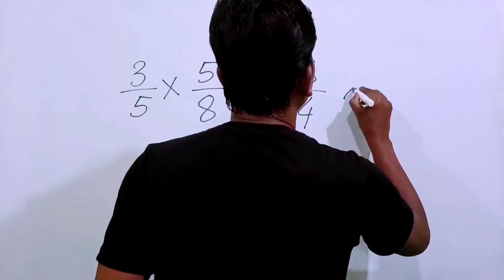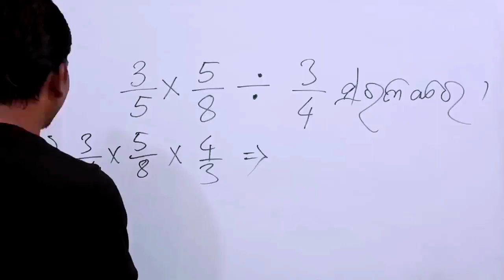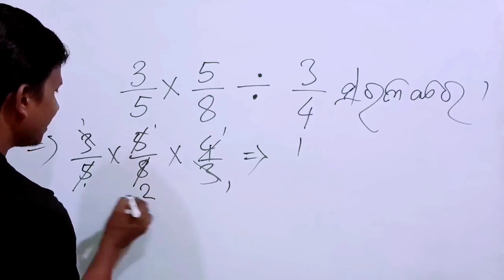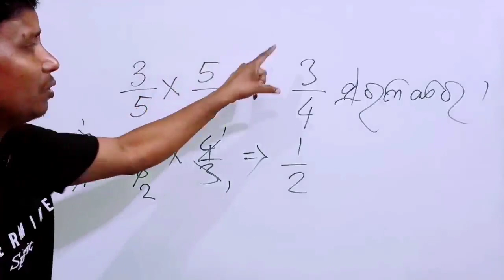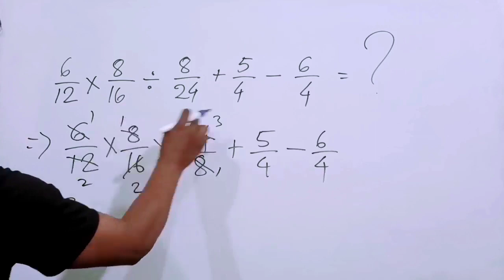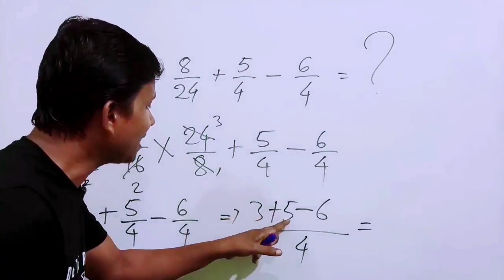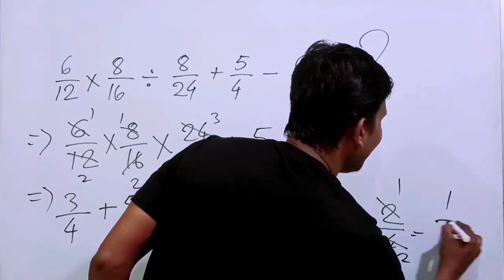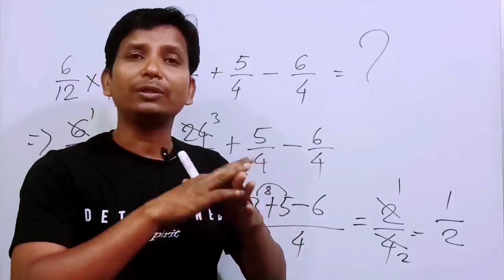ଗଣିତରେ ମାଷ୍ଟର୍ ବନିବା ପାଇଁ ଟ୍ରିକ୍ । ଏହି ଭଳି ଗଣିତ ନ ହେଲେ ଜୀବନରେ କୌଣସି ଗଣିତ ହେବନି । Fraction trick.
ଯଦି କେହି ଘରେବସି ପାର୍ଟ ଟାଇମ ଟଙ୍କା ରୋଜଗାର କରିବା ର ଅଛିତ ଏହି aap କୁ ଡାଉନଲୋଡ କରନ୍ତୁ କରୁ କରୁ 100₹ ରୁ ଉର୍ଦ୍ଧ ଟଙ୍କା ଆପଣଙ୍କୁ ମିଳିଯିବ ସେପରି ଆଉ ଅନ୍ୟଙ୍କୁ 5 ଜଣଙ୍କୁ aap ଲିଙ୍କ ସେର କରି ଡାଉନଲୋଡ କରାଇଲେ 3×5=15₹ ପାଇବେ ଆଉ ସେ  25 ଜଣ ସେର କରି ଡାଉନଲୋଡ କରାଇଲେ ସେମିତି କମିଶନ ପାଇ ପାଇ ଯିବେ 84 ଲକ୍ଷ ₹ ପର୍ଯ୍ୟନ୍ତ  ଆଉ ଯଦି ସେଠାରେ ଦିଆଯାଇଥିବା ଗେମ ଗୁଡିକୁ ଖେଳିବେ ପୁଣି ଅଧିକରୁ ଅଧିକ ଜିତି ପାରିବେ ଲିଙ୍କ ତଳେ ଦେଇଛି କ୍ଲିକ କରି aap ଡାଉନଲୋଡ କର

ମୁଁ ବନ୍ଦିତ୍ sir ନିଜେ ଫାଇଦା ପାଇଛି ଯଦି ଚାହଁ ତୁରନ୍ତ ଆପ ଡାଉନଲୋଡ କରି ଲକ୍ଷ ଲକ୍ଷ ଟଙ୍କା ରୋଜଗାର କରନ୍ତୁ ।